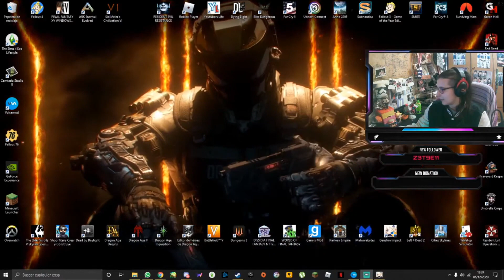Mi mejor tirada| Genshin Impact